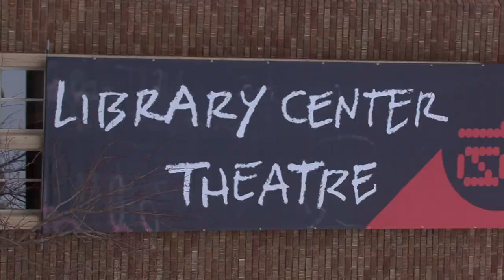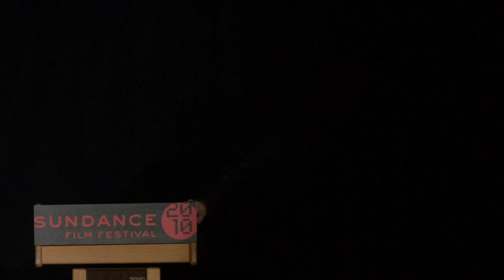Living the Dream: Stoner Focus Groups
Episode 7:
Highschool
Stoner Focus Groups
Stephen Susco and John Stalberg Jr. discuss the film and its place in Park City at Midnight.